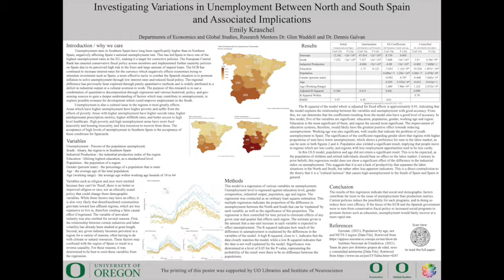Investigating Variations in Unemployment Between North and South Spain and Associated Implications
Presenter:
Emily Kraschel - "Investigating Variations in Unemployment Between North and South Spain and Associated Implications"
Unemployment in Southern Spain has long been significantly higher than in Northern Spain, negatively affecting Spain’s national unemployment rate. This has caused Spain to have one of the highest unemployment rates in the EU, making it a target for sanctions and corrective policies which further isolate it from the international community. The regional difference has previously been explored through purely quantitative methods and is widely attributed to a deficit in industrial output or a cultural aversion to work. The purpose of this research is to use a combination of quantitative decomposition through regression and various historical, policy, and geo-sensing sources to determine correctable factors which may contribute to unemployment and areas where further development may attract industry and workers. The regression model suggests that regional differences in industrial output and overall age have insignificant effects on unemployment, while education, working age, and population have significant effects. Sensing suggests the South may lack not only employment opportunities but the necessary infrastructure to support the desired growth. To improve employment rates in Southern Spain, education and youth employment must be better supported, and infrastructure and resources must be improved to allow for growth in all sectors of industry.